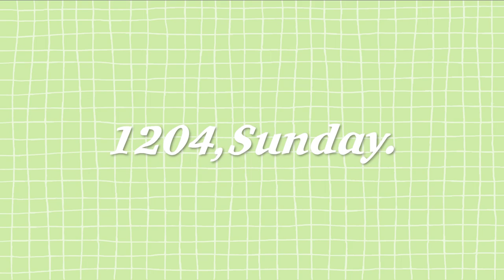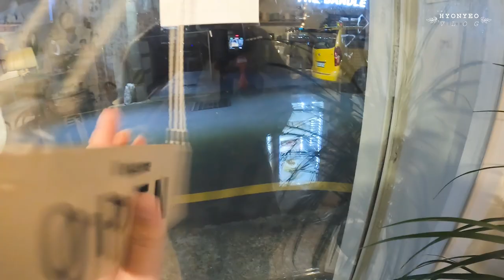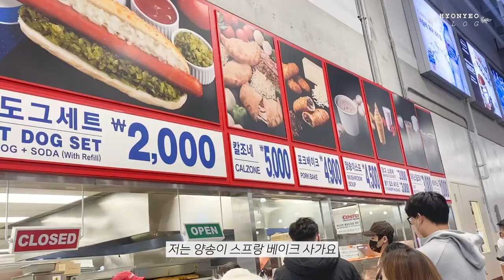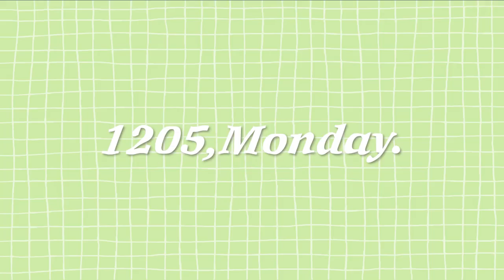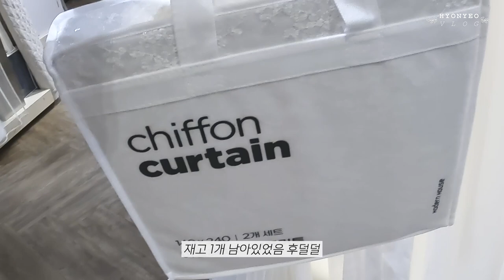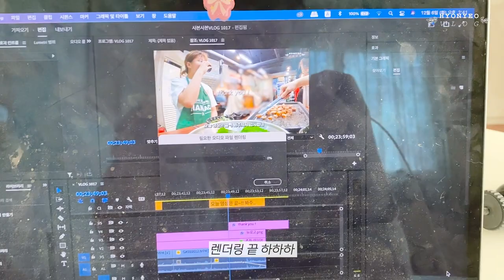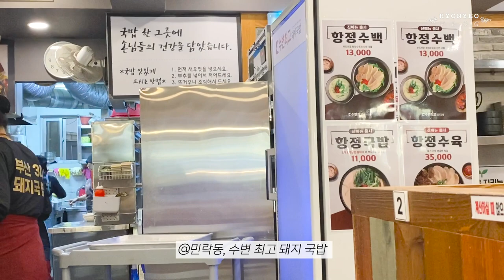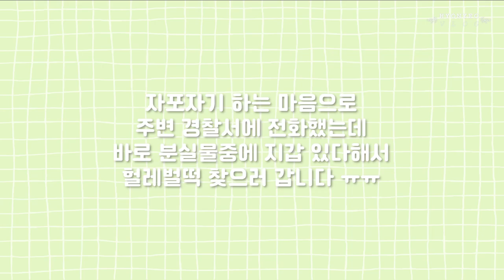(ENG) 부산 디저트 카페 vlog | 딸기 프레지에 만들기•크리스마스 트리 구매하고 꾸미기•이사 갈 집 커튼 구매•새 신발 신고 광안리 플로깅🏃🏻‍♀️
르무통 메이트&왈라비 3일 특가(12/16~12/18)

🏡 카페 주소 : 부산시 수영구 광일로 29번가길 18 1층, 한 잔의 풀내음
ㆍinstagram : hy.st
ㆍ카메라(camera) : iphone 11 / Go Pro 10 / Canon g7x mark2
ㆍ편집 프로그램(use program) : Adobe Premiere Pro CC